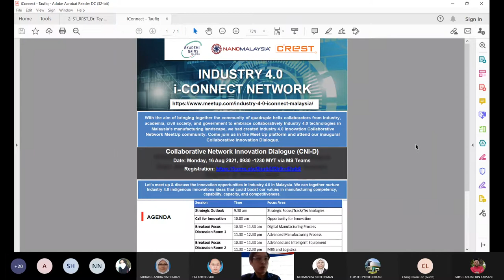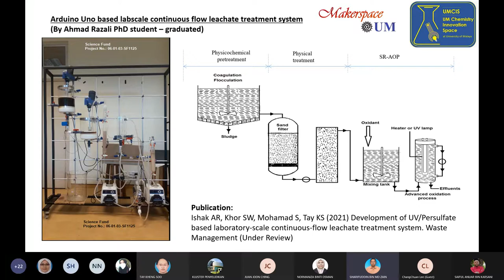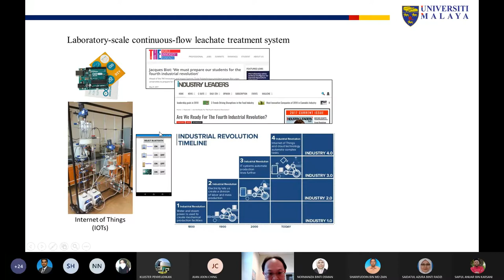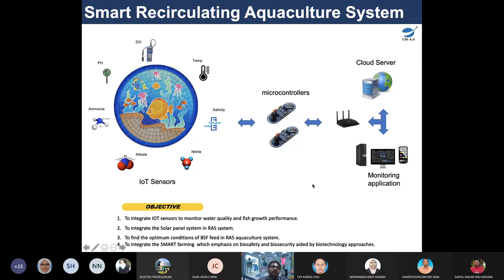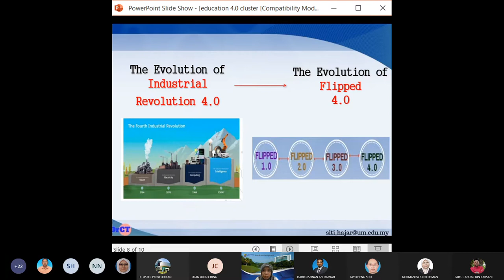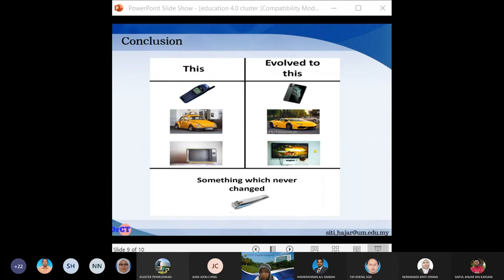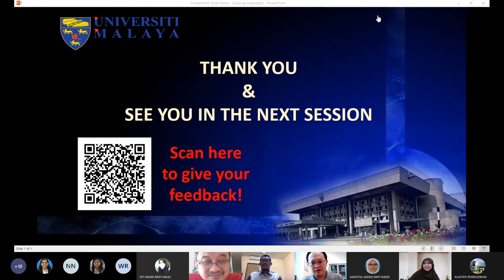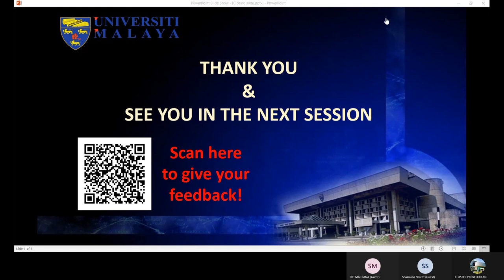Research Rock Star Tour 1 2021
Research Rock Star Tour – for this event, researchers from various disciplines will be presenting their research and expertise to audiences of different disciplines. The presentation will not be a standard academic presentation, but rather in a format that can be understood by non-experts. The focus would be on how the “Rock stars” can use their expertise to contribute to other areas or research. For example, if the “Rock Star” is a mathematician, how can he/she contribute to the business school?
It is our hope that the program provides an opportunity for researchers, people working in the field and others with an interest in the area to gather and discuss; and to network with each other, to engage with researchers and experience centres’ experts giving insights into their activities and latest work.